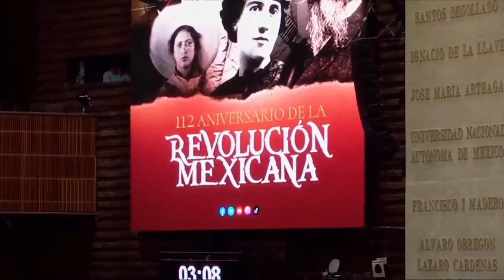Aniversario de la Revolución Mexicana. 23 de noviembre del 2022 - Noroña [Cámara de Diputados]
Intervención en la Cámara de Diputados durante la sesión del día 23 de noviembre del 2022.